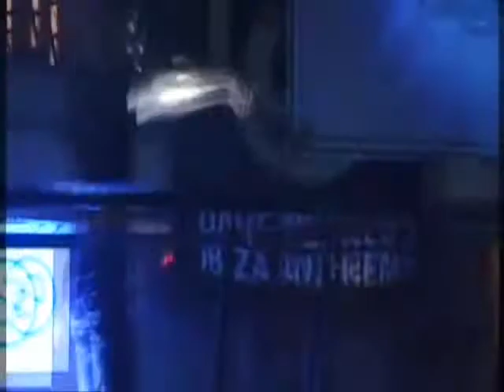Revolution (By MoonDj - LIVE SET)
AUDIO: MoonDj Live Set
VIDEO: Recopilación de otras fuentes en YouTube

Visita MoonDj en YouTube!!!